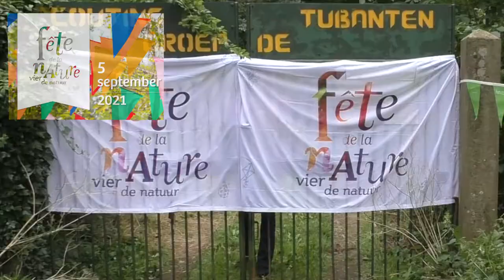IVN Almelo - Promo voor Fete de la Nature 5 september 2021